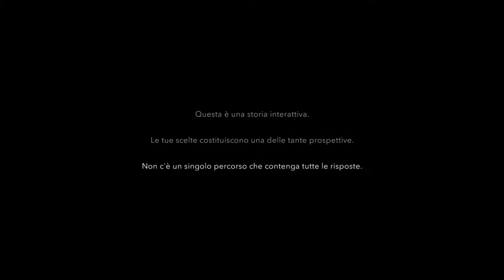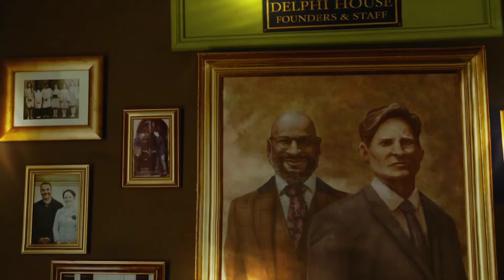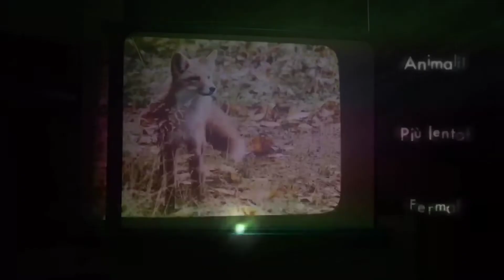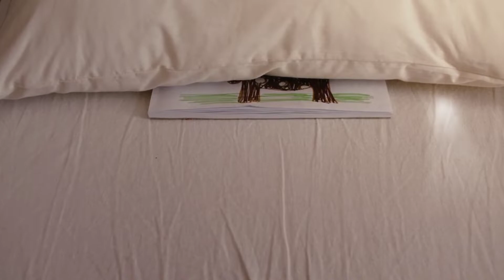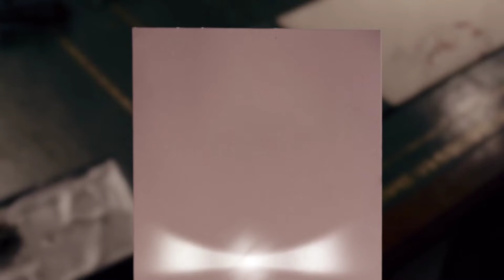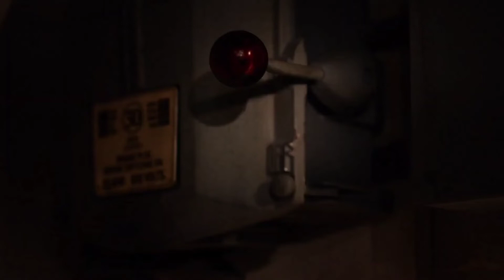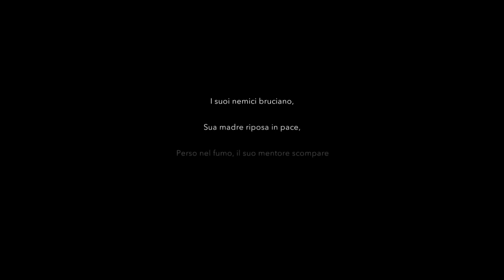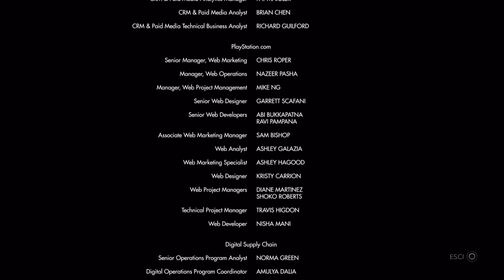Erica (PS5 ITA) - Un film interattivo